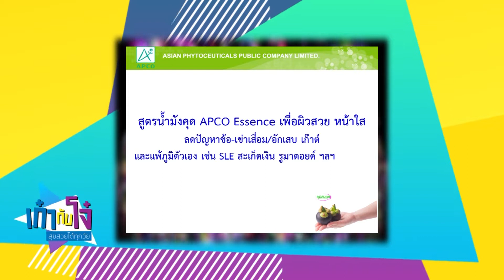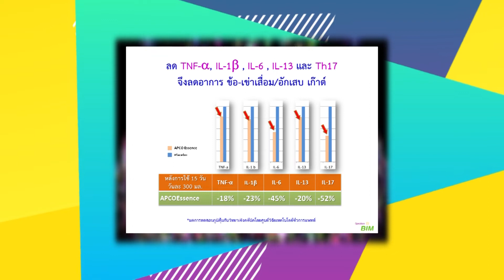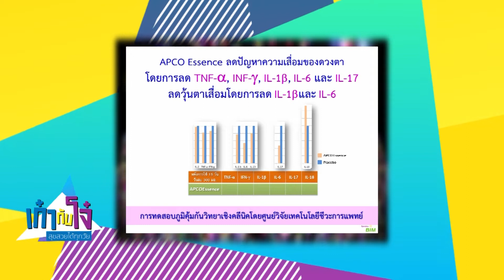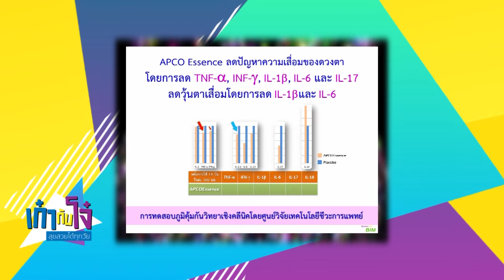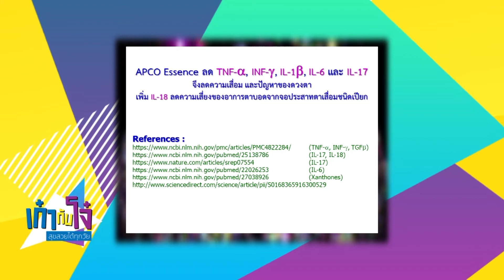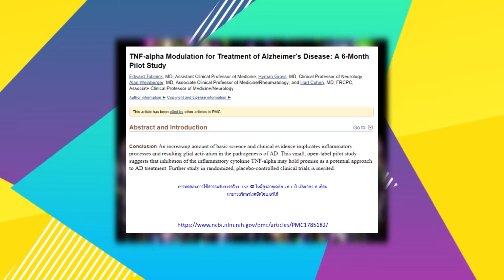รายการ เก๋ากับโจ๋ สุขสวยได้ทุกวัย ตอนที่ 16 (เบรค 2) น้ำมังคุดบำรุงสุขภาพ และชลอความเสื่อม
รายการ เก๋ากับโจ๋ สุขสวยได้ทุกวัย ตอนที่ 16
น้ำมังคุดบำรุงสุขภาพ และชลอความเสื่อมของร่างกาย

ดำเนินรายการโดย รศ.ดร.เสรี วงษ์มณฑา

พบกับแขกรับเชิญ คุณปรมัฎศ์ ชัยสุวรรณ (มัฎศ์) รองอันดับ 1 ดัชชี่บอยปี 2002 และนักแสดง ตอนที่ 2

และนักวิทยาศาสตร์ไทย ผู้ค้นพบสาร GM-1 จากมังคุดคนแรกของโลกที่พบว่าสารสกัดจากมังคุดช่วยลดความเสื่อมของข้อ-เข่า, ตา และลดปัญหาแพ้ภูมิตัวเอง

ออกอากาศเมื่อวันพุธ ที่ 24 เมษายน 2562 ทางเนชั่นทีวี ช่อง 22

ศูนย์บริการ BIM HEALTH CENTER เปิดให้บริการ 3 แห่ง ดังนี้

1. เอไอเอ แคปปิตอล เซ็นเตอร์ ชั้น 30 ถ.รัชดาภิเษก แขวงดินแดง เขตดินแดง กรุงเทพฯ
เปิดทำการทุกวัน (ยกเว้นวันหยุดนักขัตฤกษ์) เวลา 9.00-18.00 น. โทรสายด่วน 1154 หรือ 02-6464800
(ปรึกษาผู้เชี่ยวชาญการดูแลสุขภาพด้านมะเร็ง ได้ทุกวันจันทร์ และวันพุธ เวลา 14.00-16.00 น.)

2. เอสพลานาด ชั้น 3 ถ.รัชดาภิเษก แขวงดินแดง เขตดินแดง กรุงเทพฯ
เปิดทำการทุกวัน เวลา 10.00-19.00 น. เบอร์โทรศัพท์  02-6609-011
(ปรึกษาผู้เชี่ยวชาญการดูแลสุขภาพด้านกระดูกและข้อ ได้ทุกวันเสาร์ และวันอาทิตย์ เวลา 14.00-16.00 น.)

3. พาราไดซ์ พาร์ค ชั้น G ฝั่งโตคิว (หน้า sports world) ถ.ศรีนครินทร์ แขวงหนองบอน เขตประเวศ กรุงเทพฯ
เปิดทำการทุกวัน เวลา 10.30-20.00 น. เบอร์โทรศัพท์ 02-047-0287
(ปรึกษาผู้เชี่ยวชาญการดูแลสุขภาพด้านด้านมะเร็ง และภูมิแพ้ ได้ทุกวันจันทร์ และวันพุธ เวลา 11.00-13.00 น.)
(ปรึกษาผู้เชี่ยวชาญการดูแลสุขภาพด้านกระดูกและข้อ ได้ทุกวันอังคาร และวันพฤหัสบดี เวลา 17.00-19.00 น. วันเสาร์ และวันอาทิตย์ เวลา 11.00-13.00น.)

โทรศัพท์ : 1154 , 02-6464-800 , 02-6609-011

Line : @bim100callcenter